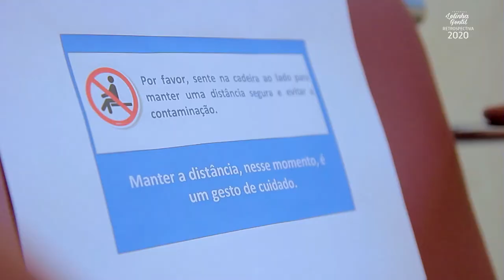COMO CUIDAR DA SAÚDE DOS OLHOS? | LELINHA GENTIL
Em 2020, o Oftalmologista Dr. Nilton Tokunaga, do Hospital Oftalmológico Ribeirão Preto trouxe diversas dicas de como cuidar da saúde dos olhos. Confira!